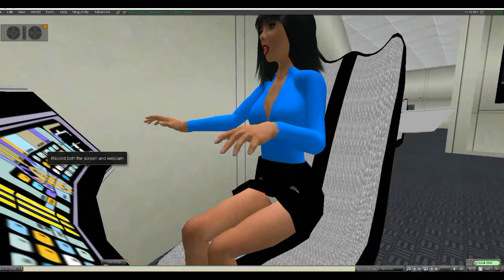Science Corp: The Demonic Possession Chronicles (preview)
Coming this summer, a movie that will challenge your faith in religion and science. A science vessel and a medical ship are dispatched to a distant planet to investigate deaths and demonic possessions.  What they find will be quite unbelievable.  It is the clash of science and religion by the only one on the internet brave enough to mix the two, ArtifactsofMars. I don't have a release date yet. I am an agnostic and I don't believe in demons, but I am enjoying making it.